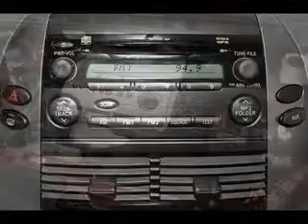Used 2006 Toyota Sienna Mesa AZ 85201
Type: used
Year: 2006
Make: Toyota
Model: Sienna